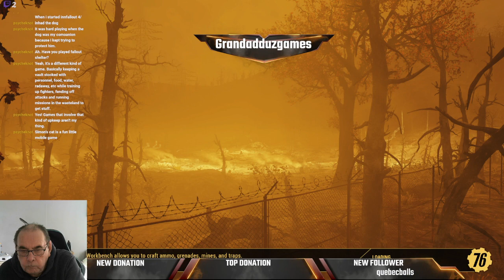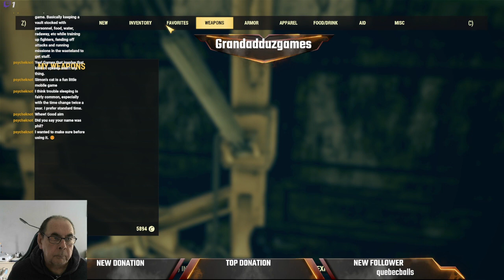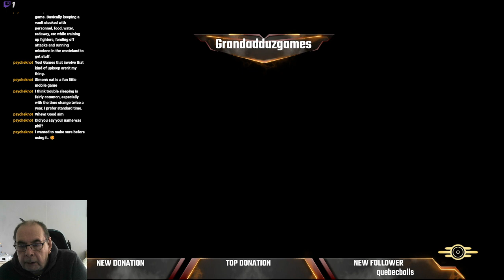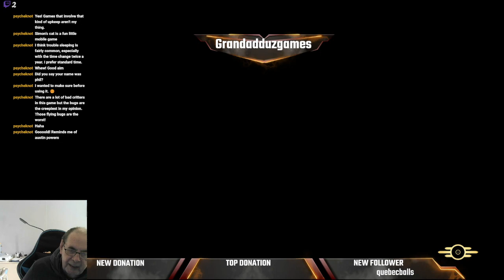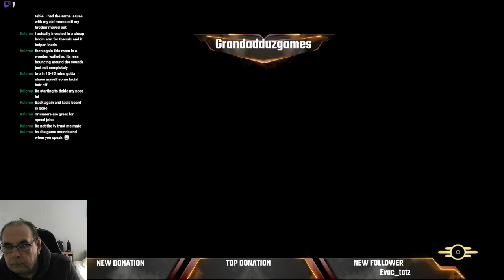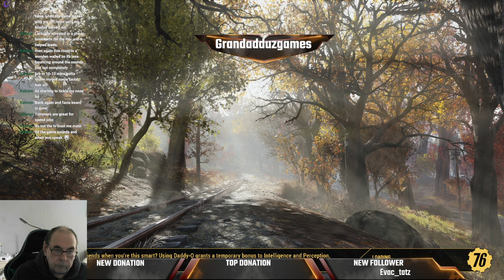Revisiting some old quests, in search of the overseer.